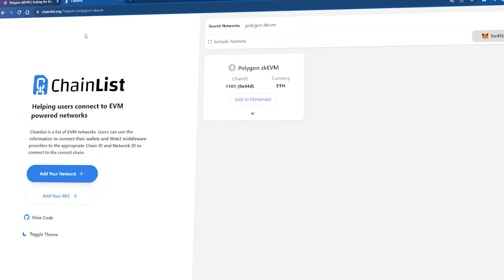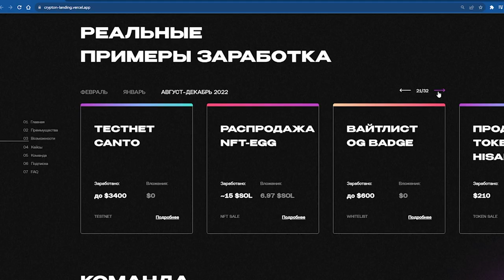Как получить AIRDROP от Polygon zkEVM? Инструкция и полный гайд по ретродропу для новичков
2) Копия булл икс, говорят не отличается, тоже попробуй, чисто дизайн отличается, мне больше булл икс, но я пробовал оба

4) Тут просто, удобно покупать с телефона, прям вайбик, иметь на готове стоит

5) Бонк бот, крутой старичок, кто понял, тот понял

7) Маестро также как Троян, очень удобно флипать в дороге с телефона

9) Блум Солана, окей новичок ничего не могу сказать

13) База если торгуете Трон лучше нет, это Bull X это фирма

Всем привет, с вами Ростиксон и в этом видео я расскажу о том, как получить ретродроп или же аирдроп от Полигона.. Polygon ZkEvm это интересный криптовалютный проект, заработать на котором может и новичек.